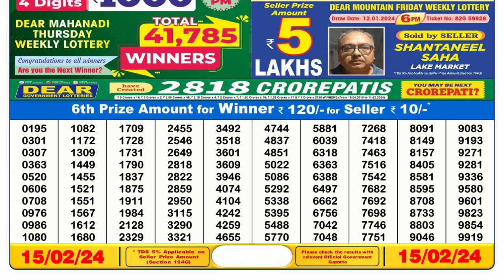🔴Dear Lottery Sambad Live 6pm today 15.02.24 Nagaland State Lottery Result